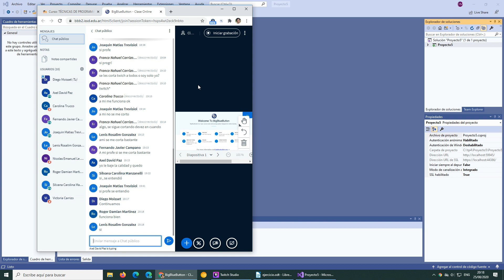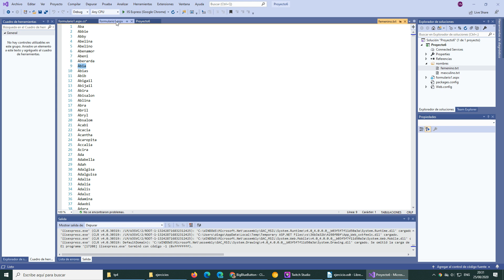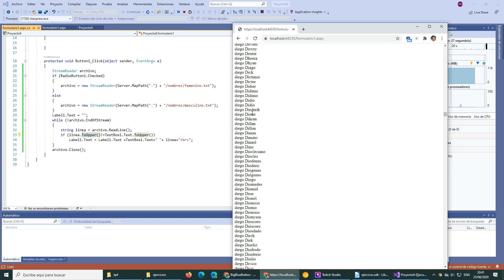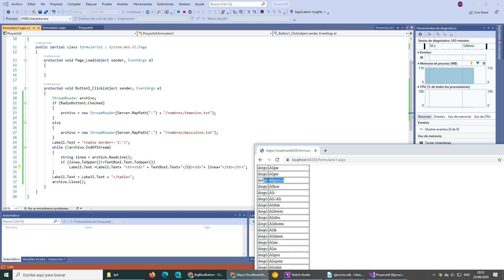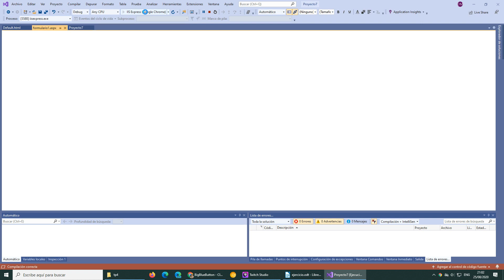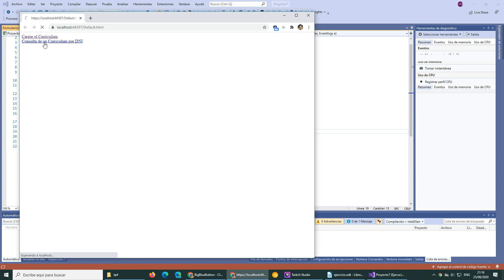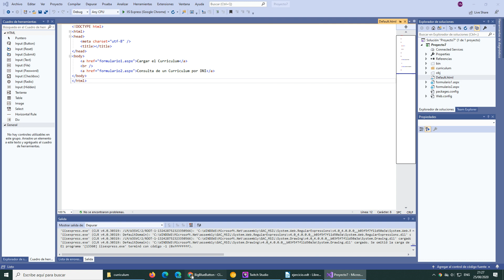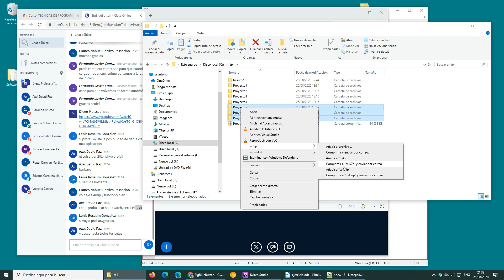25 de agosto (B)